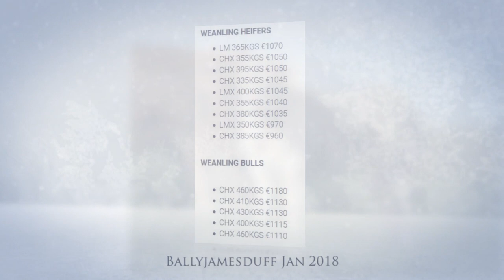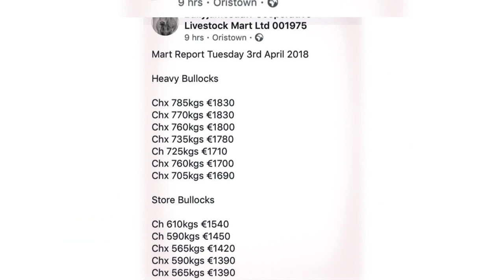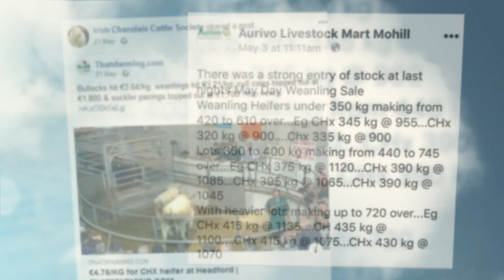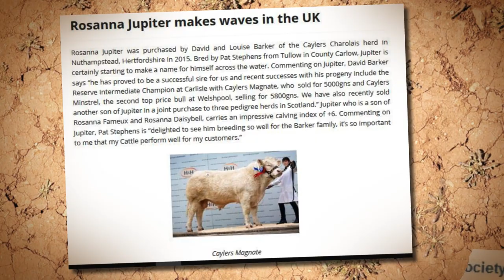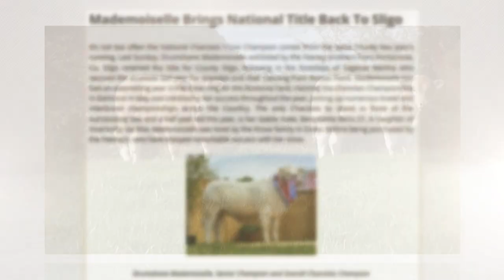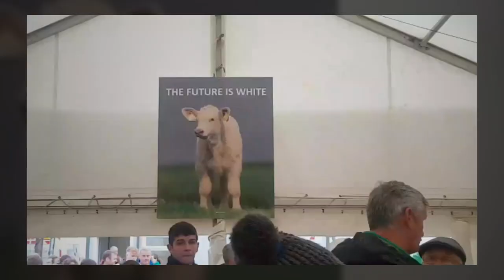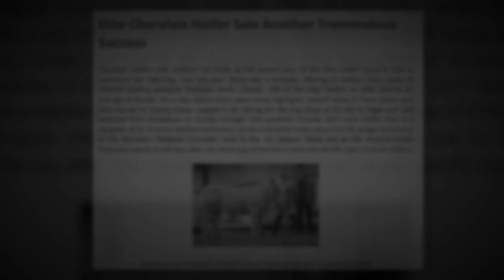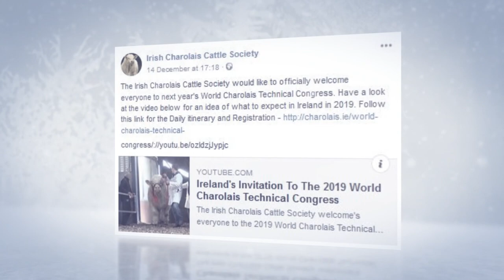Irish Charolais 2018 Review